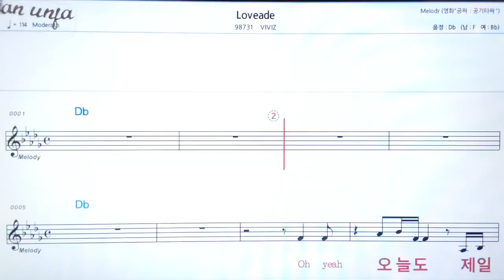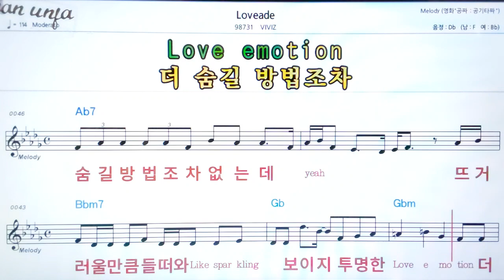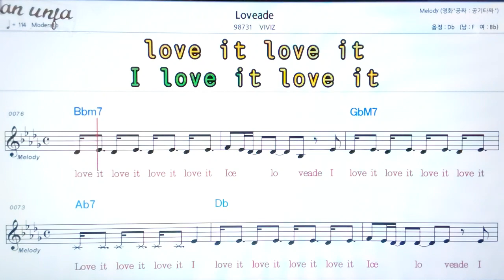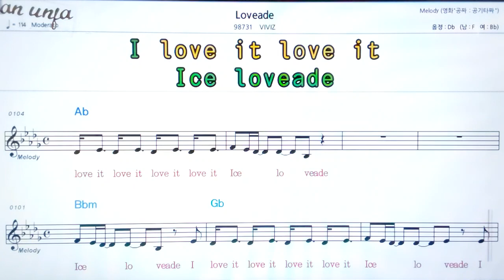Loveade/VIVIE👍악보, 노래,기타 코드,가사,Karaoke*카라오케 반주